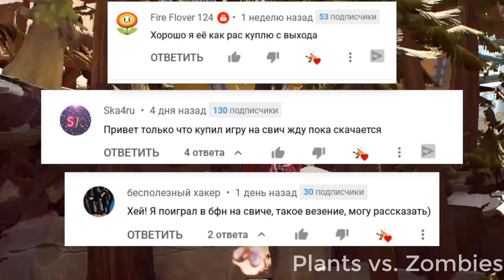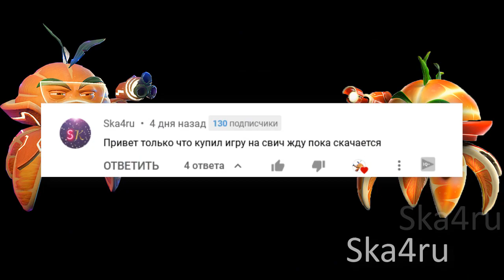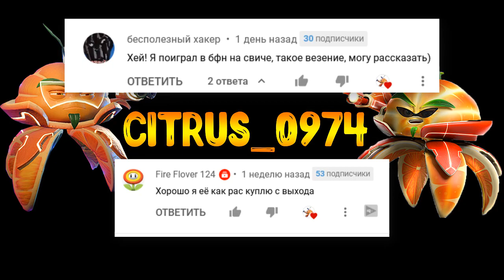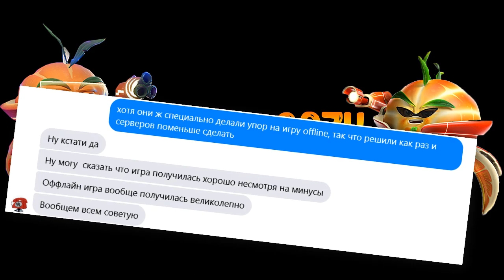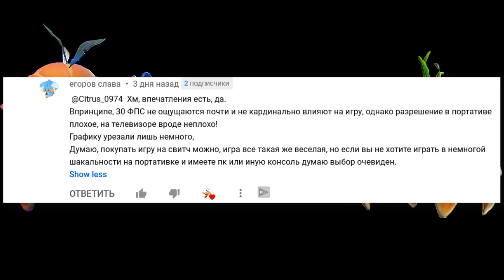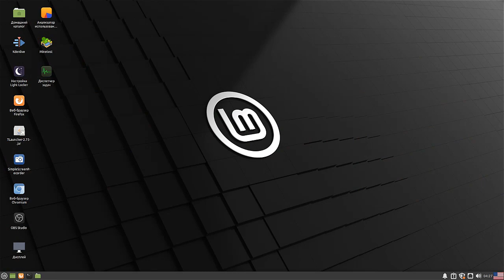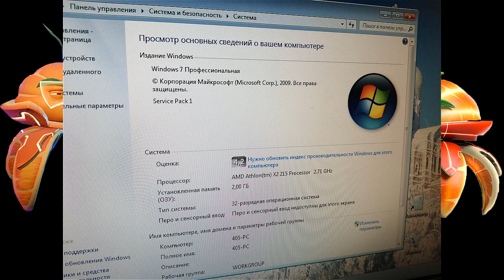PvZ Битва за Нейборвиль #137 - РЕЛИЗ НА NINTENDO SWITCH!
Вот оно и произошло, это знаменательное событие - Растения против Зомби: Битва за Нейборвиль вышла на Nintendo Switch!
В этом видео я расскажу последние, неупомянутые в 2 предыдущих видео, изменения по сравнению с версиями для других платформ, и перескажу впечатления "очевидцев" - англоязычных ютуберов и счастливых обладателей Nintendo Switch из числа моих зрителей.
Источники:
Эпизоды
00:00 Приветствие и введение
01:07 Изменения
02:55 Каким получился порт
07:02 Впечатления очевидцев из числа моих зрителей
11:00 Новости канала
13:48 Конец